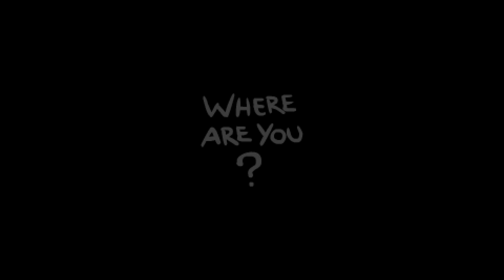The Binding of Isaac: Antibirth - New Floors, Bosses & Items Gameplay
Antibirth is an expansion mod for The Binding of Isaac: Rebirth that released on December 20th. This run shows the terrifying new floors Downpour, Mines and Mausoleum as well as some of the new items & abominable enemies. [No commentary]